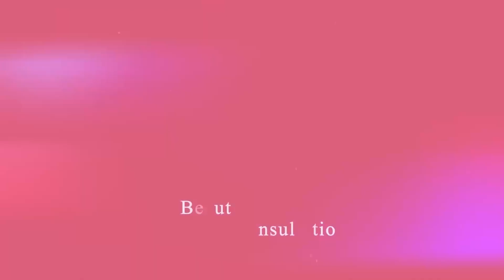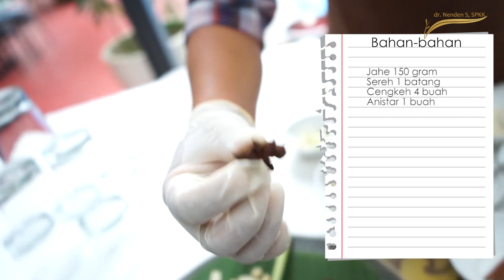Belajar Masak Makanan Sehat Bergizi Dan Enak Di Restoran Mendjangan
Hi every people, Wilujeng wayah kieu...
Apa kabar beautis? Semoga sehat selalu dan dilindungi oleh Allah SWT aamiin...

KANDUNGAN GIZI PADA MAKANAN

*Daging Ayam
Lemak : 14 g
Kolesterol : 88 mg
Natrium : 223 mg
Protein : 27 g
Vit A : 161 IU
Zat Besi : 1.3 mg
Kalsium : 15 mg
Vit B6 : 0.4 mg
Vit D : 2 IU
Magnesium : 23 mg
Vit B12 : 0.3 mg

*Jahe
Kolestrol : 0 mg
Natrium : 7 mg
Kalium : 121 mg
Magnesium : 30 mg
Protein : 8 g
Vit A : 85 IU
Vit C : 0.1 mg
Kalsium : 350 mg
Zat Besi : 5.4 mg

*Tahu
Natrium : 13 mg
Kalium : 415 mg
Karbohidrat : 18 g
Protein : 1.8 kg
Vit C : 5 mg
Zat Besi : 0.6 mg
Kalsium : 16 mg
Vit B6 : 0.2 mg
Magnesium : 43 mg

*Kunyit
Kalsium : 183 mg
Natrium : 38 mg
Kalium : 25 mg
Karbohidrat : 65 mg
Magnesium : 193 mg
Vit C : 25.9 mg
Zat Besi : 41.4 mg
Vit B6 : 1.8 mg

*Lengkuas
Karbohidrat : 15 g
Protein  : 1 g
Lemak  : 1 g
Serat  : 2 g
VIT C  : 5.4 g
Efek Antioksidan
Agen Politenol

*Bawang Merah
Vit C
Vit B6
Kalium
Asam Folat
Kalsium
Zat Besi

*Bawang Putih
Selenium
Zat Besi
Fosfor
Vit C (52%)
Vit B6, B9
Vit B1,B2,B3

*Ikan
Serat Pangan lebih pendek daripada sapi dan ayam ( Baik bagi orang yang mengalami    kesulitan mencerna)
Memiliki Taurin ( Baik bagi balita )

Yuk tonton videonya sampai habis ya untuk mengetahui makanan sehat dan bergizi apa sih yang dimasak sama saya kali ini

Alamat Mendjangan Resto :
Jl. Kemang I No.2, RT.11/RW.1, Bangka, Kec. Mampang Prpt., Kota Jakarta Selatan, Daerah Khusus Ibukota Jakarta 12730

@nenden sobarna

BACKSOUND music